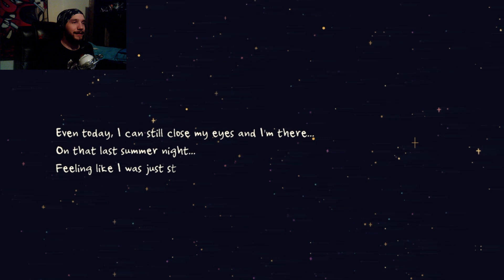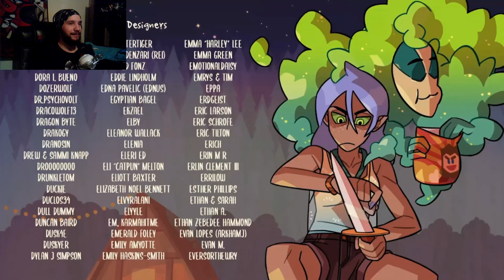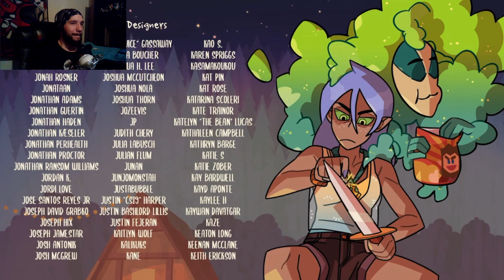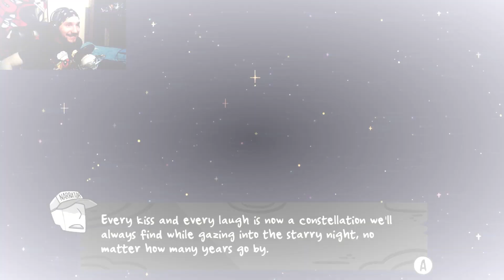Aaravi of Rivia | Monster Camp - Aaravi Route End - Part 4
I will happily be the male Yennefer to her female Geralt.